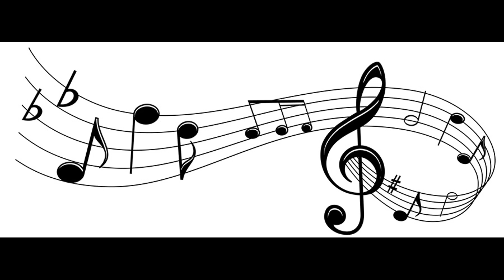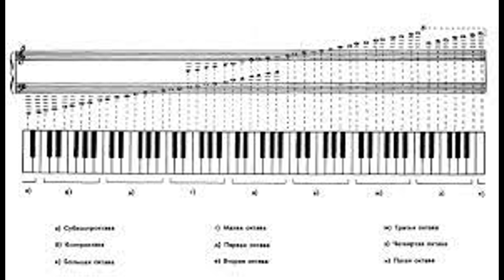One note samba -клавишные соло ,аранжировка А,Кульчиковский 25.07.2023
One note samba - keyboard solos, arrangement by A, Kulchikovsky.